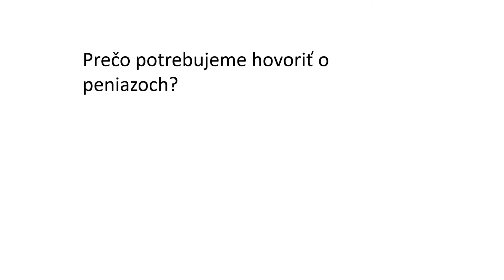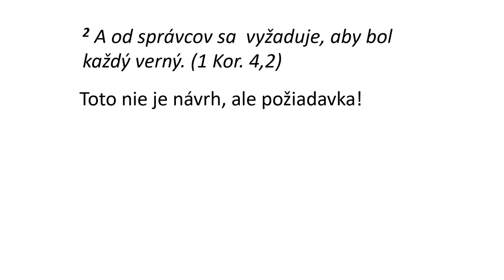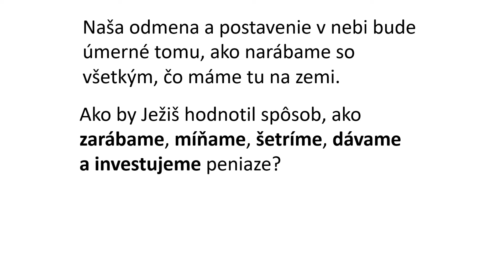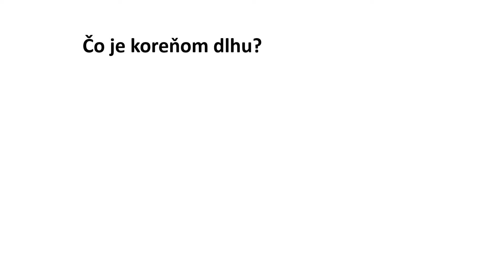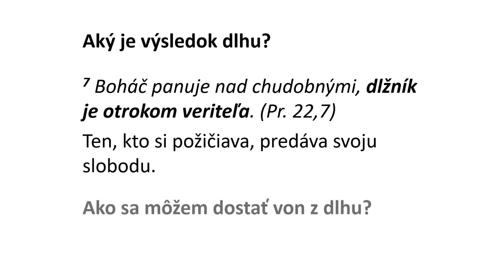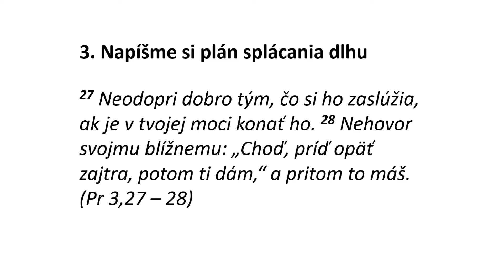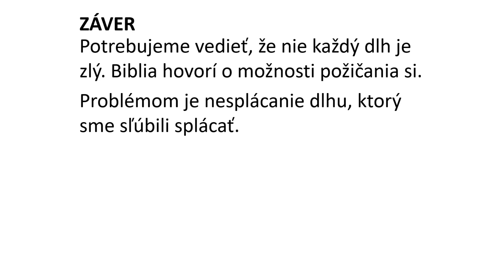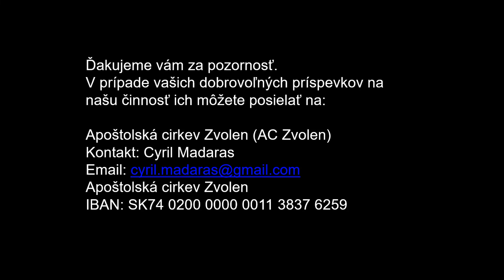Cyril Madaras, Financie III Slobodný od dlhov, 28 8 022 AC Zvolen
Radi vás uvidíme na pravidelných bohoslužbách o 9:30.
Adresa:
Kresťanské centrum, Apoštolská cirkev Zvolen
Buzulucká 3 (areál Wusam)
960 01 Zvolen